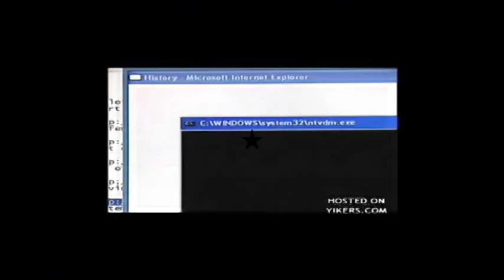Scan vs round 1 (my version)